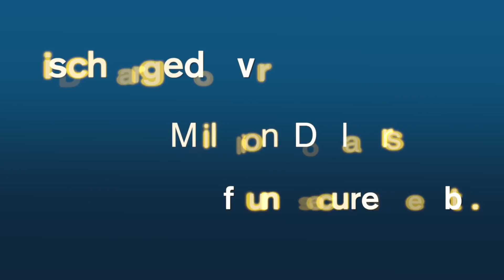Short Sale Lawyer Copiague, NY | Foreclosure Bankruptcy